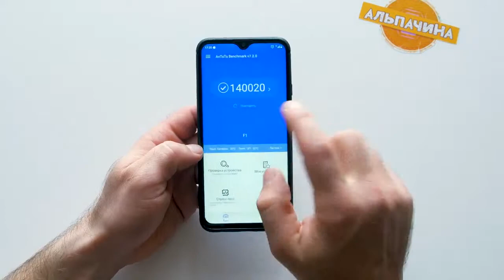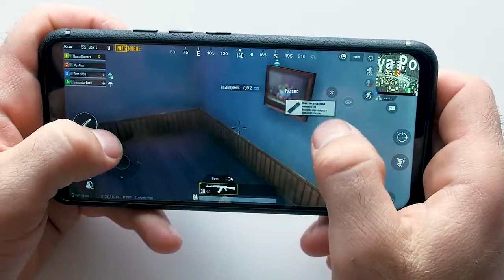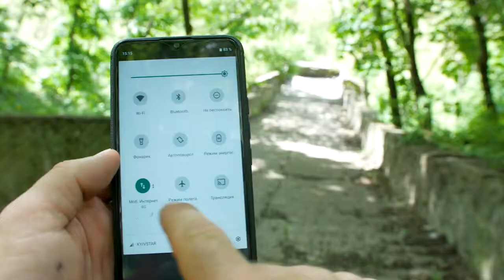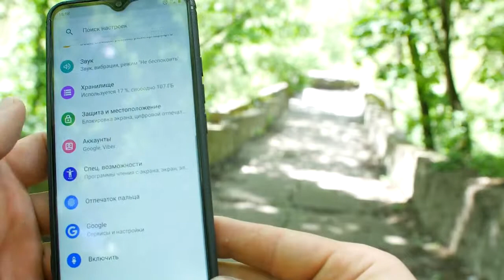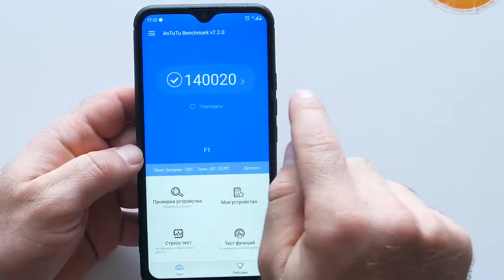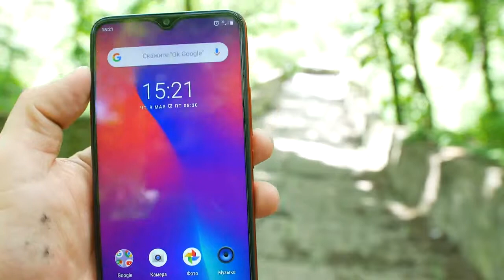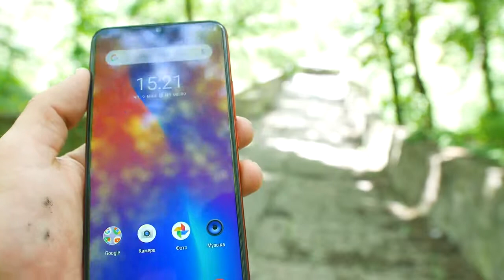UMIDIGI F1 через 30 дней! Топ смартфон за свои деньги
UMIDIGI F1 Android 9,0 6,3 "FHD + 128 GB Встроенная память 4 Гб Оперативная память Helio P60 5150 mAh большой Батарея 18 W быстрой зарядки смартфона 16MP + 8MP В наличии

Купить или XIAOMI REDMI 4X BLACK EDITION
Купить или XIAOMI REDMI NOTE 4 BLACK EDITION
Купить XIAOMI REDMI 5 PLUS GLOBAL 3+32 GB
Купить XIAOMI REDMI 5 PLUS GLOBAL 4+64 GB

Ссылка Автомобильное Беспроводное Зарядное Устройство FLOVEME

NILLKIN быстро Беспроводной Зарядное устройство, QI быстро Беспроводной
зарядного устройства подставка для iPhone X/8/8 Plus
для Samsung Примечание 8/S8 /S8 plus/S7/S7 Edge

10 Вт быстро Беспроводное зарядное устройство станции NILLKIN
 для iPhone X/8/8 Plus для samsung Примечание 8/S8 /S8 плюс
Беспроводное зарядное устройство Портативный

10 Вт быстро Беспроводное зарядное устройство станции NILLKIN для iPhone X/8/8 Plus
 для samsung Примечание 8/S8 /S8 плюс Беспроводное зарядное устройство Портативный

NILLKIN кнопки 10 Вт быстро Qi Беспроводной Зарядное устройство для
samsung S9/S9 Плюс/S8/Note 8/ s7 мини Беспроводной зарядного устройства для iPhone X/8/8 плюс

Вот и прошли мои 30 дней теста смартфона UMIDIGI F1. И он мне понравился. Реально годный апарат, тут китайцы смогли удивить не только самим телефоном, но и его приятным ценником. Вообщем смотрим видео, и наслаждаемся.